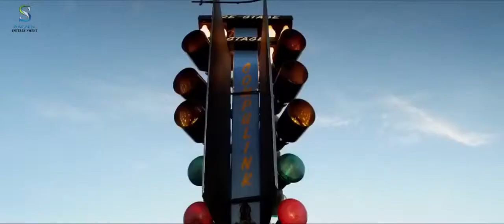Race 3 Trailer 2018 || Salman Khan ||Emraan Hashmi ||Jacqueline Fernandez ||HD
Welocome to my channel guyz .
Race 3 trailor 2018
salman khan
jacqueline
Emraan Hashmi 2018